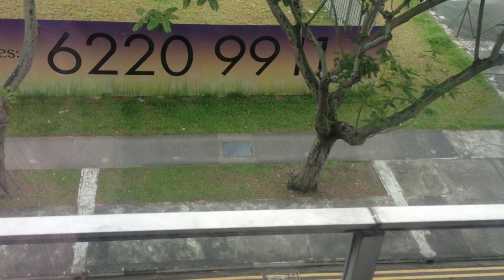Transport Singapore Map